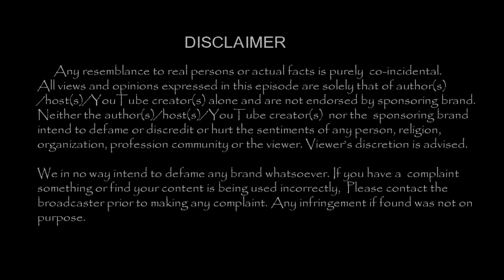Actor Arya Sayesha Jolly Trip Moments !! Latest pics !! |TamilCineChips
Kollywood News | TamilCineChips | - Actor Arya Sayesha Jolly Trip Moments !! Latest pics !!